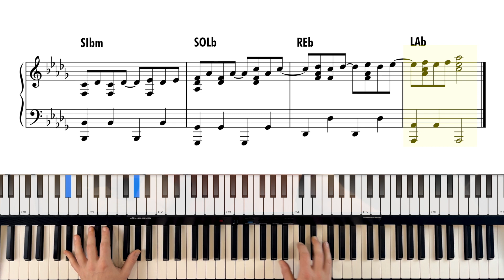SUPEREROI Tutorial Pianoforte - Mr. Rain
📚 Ho scritto un libro:
🎓 Prenota una lezione con me:
🎶 Trovi tutti gli accordi della canzone alla pagina:
Piano digitale: Alesis Prestige
Capitoli:
0:00 INIZIO
1:22 STROFA
2:24 RITMICA #1
3:33 RIT
5:58 PRE-RIT
7:09 SPECIAL
9:24 STRUMENTALE
12:30 FINE